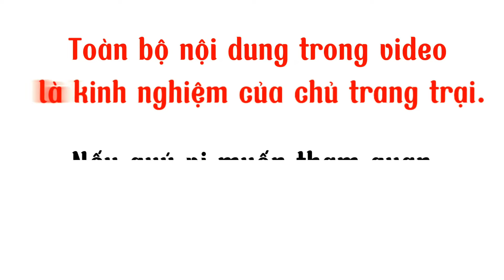Làm Giàu Với Nghề Nuôi Cầy Vòi Mốc Tại Miền Tây, Mô Hình Nuôi Chồn Đơn Giản Ai Cũng Có Thể Làm Được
Hiện nay, hầu như bà con nào cũng biết được con Chồn Mốc hay còn được biết đến với cái tên Cầy vòi mốc, đang cho hiệu quả kinh tế rất cao, và khi chuẩn bị bắt tay vào chăn nuôi anh Nguyễn Quang Vấn có địa chỉ tại Cần Thơ, cũng có suy nghĩ như bao bà con khác, đó là chăn nuôi có khó không? Nguồn thức ăn của chúng gồm những gì? Hiệu quả kinh tế ra sao và đầu ra như thế nào? Là người đã nhân nuôi và phát triển thành công mô hình nuôi Chồn, trong video này, anh Vấn sẽ chia sẻ cho bà con những điều thực tế nhất về cách chăm sóc con Chồn Mốc, để bà con có đủ thông tin và kiến thức, trước khi chuyển đổi sang chăn nuôi dòng Chồn đang mang lại giá trị kinh tế cao này. Mời quý bà con cùng theo dõi!